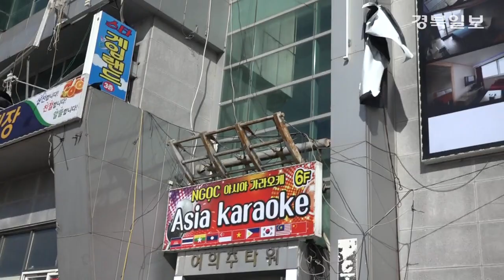[영상]태풍 '마이삭'이 휩쓸고 간 포항 구룡포